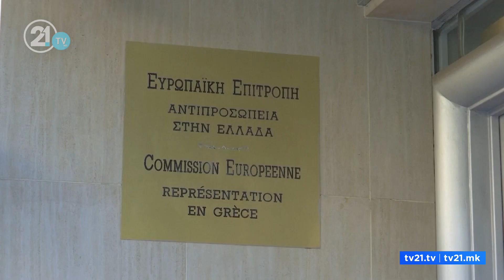Муцунски и Герапетритис на заеднички состанок на ЕУ, Муцунски: Новата влада е силно посветена на ЕУ